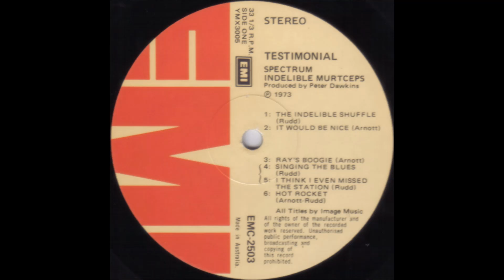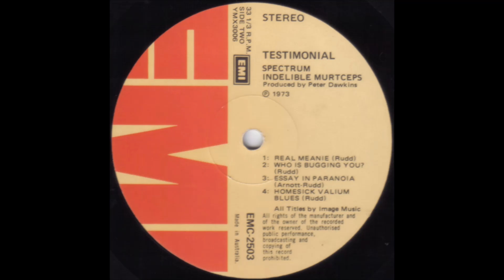Spectrum/Indelible Murtceps - "Hot Rocket" (1973)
From the LP  - "Testimonial" - Spectrum/Indelible Murtceps (1973)